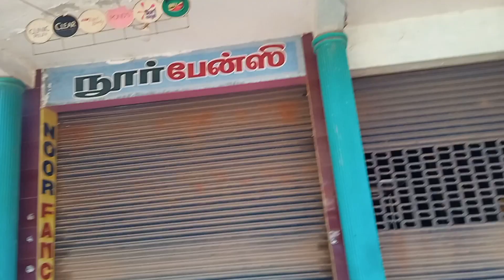SUNDAY LOCKDOWN THIRUVITHANCODE